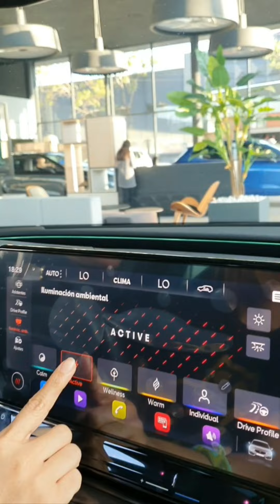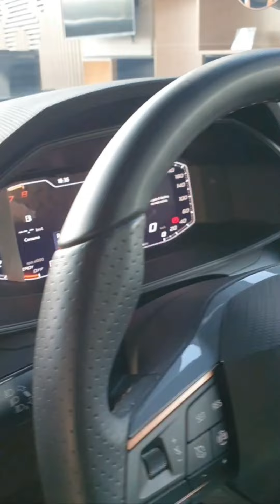CUPRA LEÓN 300 Y CUPRA LEÓN 190